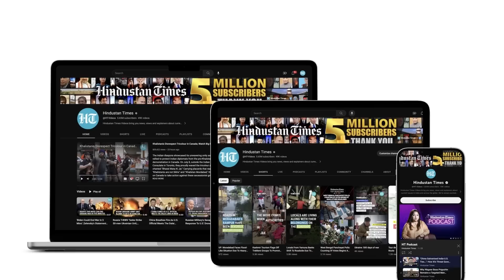'No Contingencies...': ISRO's Important Update On Chandrayaan-3; Exact Landing Time Revealed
Indian Space Research Organisation (ISRO) Chairman and Secretary Department of Space S Somanath that all systems are working perfectly and no contingencies are anticipated on Wednesday. In the next two days, the health of Chandrayaan-3 will be continuously monitored. The final sequence of landing will be loaded two days ahead and tested out, he said. ISRO said the Chandrayaan-3 is set to land on the moon on August 23, 2023, around 18:04 hours IST. Live actions will be available on the ISRO website, its YouTube channel, Facebook, and public broadcaster DD National TV from 17:27 IST on Aug 23, 2023. Watch.